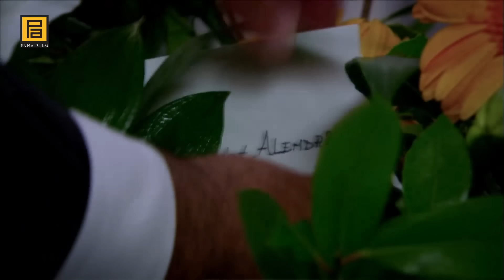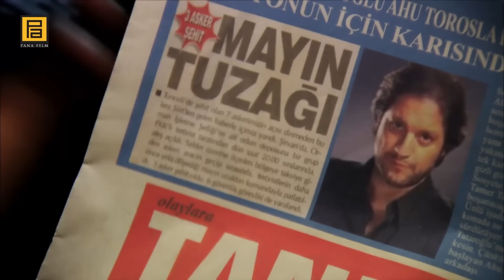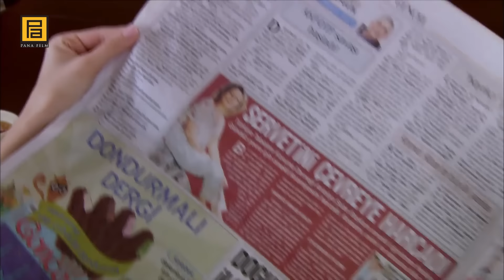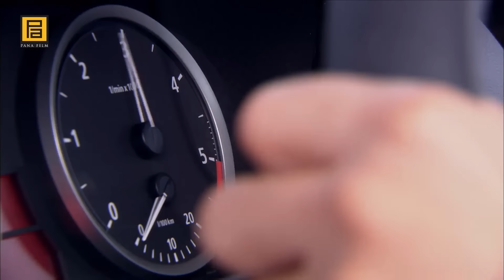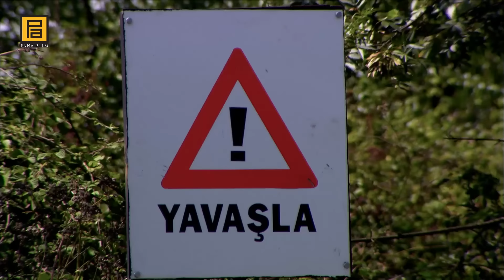Kurtlar Vadisi Pusu - 10. Bölüm FULL HD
Polat Alemdar, ofisine bomba koyanların kimler olduğunu, hangi kirli ittifakın parçası olduklarını çözmeye çalışacak. Polat'ın bombaya verdiği cevap ise sadece istihbaratlar savaşını tetiklemekle kalmayacak, aynı zamanda en yakın adamlarından biriyle de çatışmasına neden olacak.